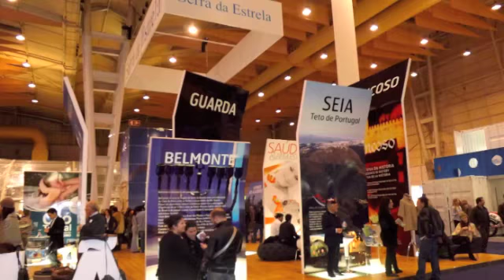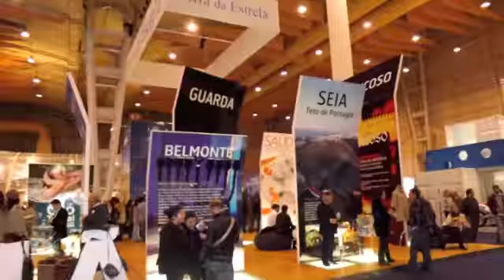Loriga na BTL 2012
Degustação de Broa e Bolo Negro de Loriga, na BTL 2012 em 4 de março.